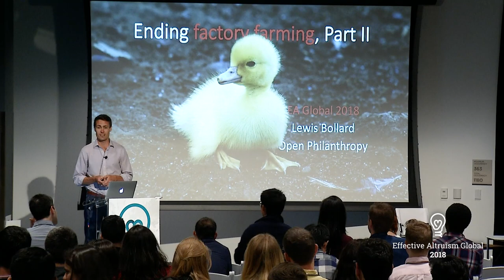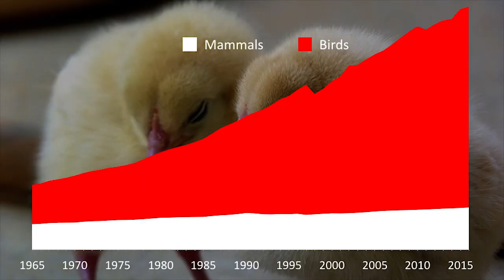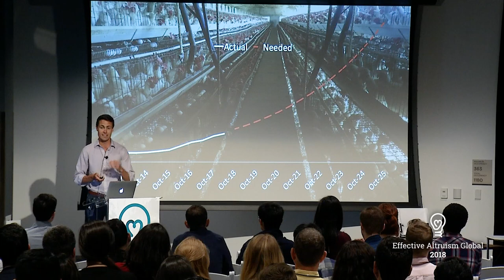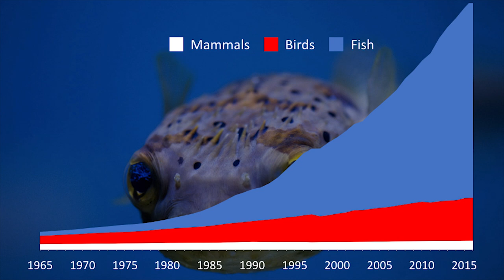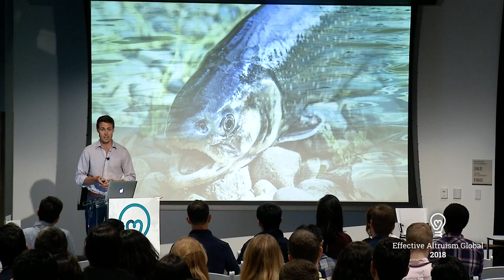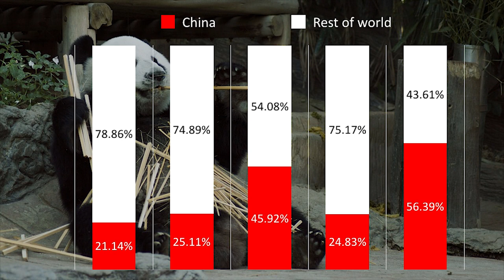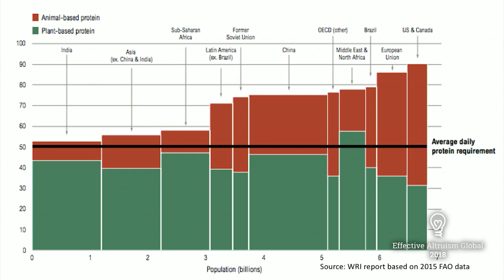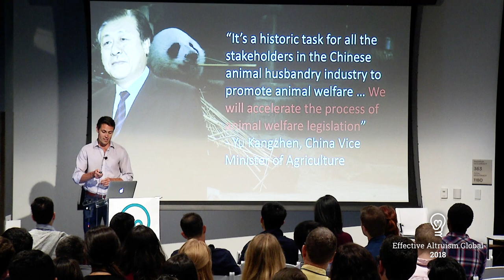Ending factory farming | Lewis Bollard | EA Global: San Francisco 2018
While there are causes for optimism, factory farming is still on the rise globally, and we have to understand it to eliminate its harms. In this broad-ranging talk from Effective Altruism Global 2018: San Francisco, Lewis Bollard talks about the situations for various sorts of animal, the efforts to help them, and how different strategies may be helpful in different national contexts.

You can read a transcript, or discuss this talk, on the Effective Altruism Forum